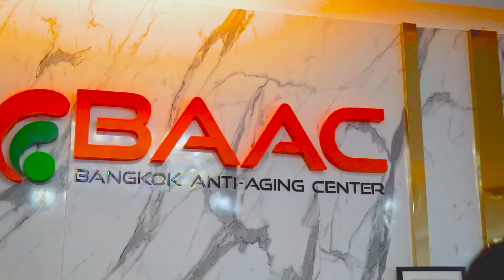Kevin Lee Eggleton discusses Colon Hydrotherapy with Dr. Erik Fleischman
Armed Forces Veteran, Kevin Lee Eggleton, continues the discussion of his transformation at Bangkok Anti-Aging Center with Executive Medical Director, Dr. Erik Fleischman. The topic is Colon Hydrotherapy, and here are 7 benefits of the therapy:
- Speeds up metabolism
- Decreases gas and bloating
- Helps with acne problems
- Helps reduce constipation
- Helps improve the immune system
- Reduces symptoms associated with IBS